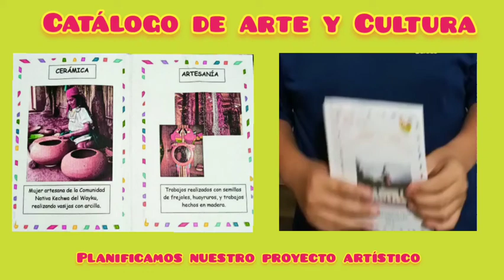Ejemplo del tema "Experimentamos y Planificamos nuestro proyecto " Arte /Experiencia 7 Actividad 2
Arte secundaria/ Alumno presenta catálogo de arte y Cultura.